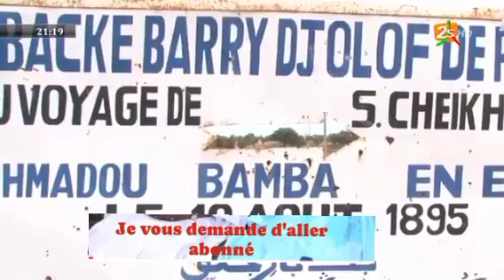Serigne gana messer wakh tane si Serigne Touba